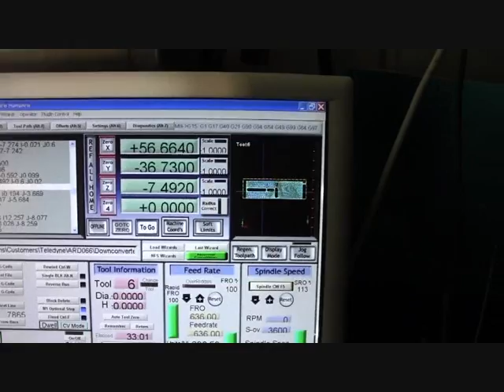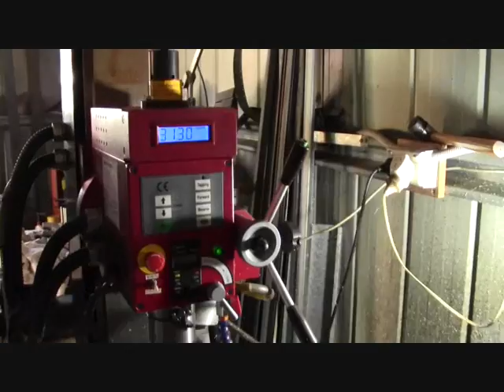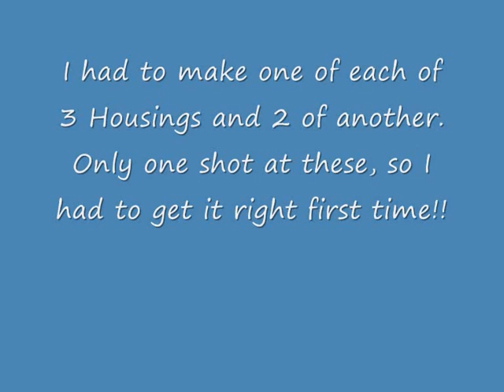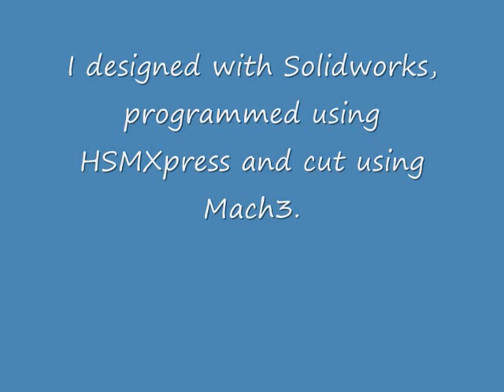CNC Milling using Solidworks HSMXpress Mach3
I received a request from a customer to assist with the design and manufacture of mechanical enclosures for a Microwave Frequency Conversion product.  I used to work in Microwave Comms industry and was able to use my previous skills to help.

 I used Solidworks to design everything including the fitting of  PCBs into my designed housings.  I also laid out the various modules on to two 3mm plates so that inputs and outputs were easily connected with semiflex cable and all modules accessible.

HSMXpress was used to program all milling operations.  Mach3 is the motion control program I use to operate my small Syil X3 CNC Mill.  The mill is small and not very rigid, so small cuts are the order of the day.  Because I do not have tool changing capability, I try to use only one toll to perform roughing and finishing.  The enclosures had R3 radii in the internal corners and 7.5mm gaps between internal and outer walls, so the maximum size cutter I could use was Ø6.

I am very pleased with the results and especially HSMXpress.